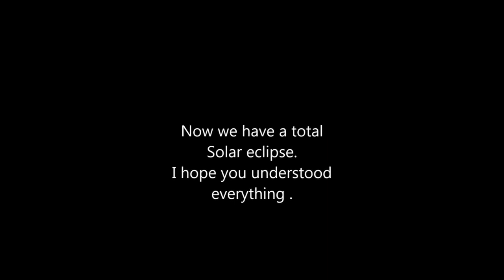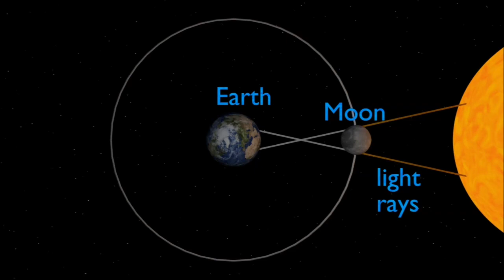grahan lagne par pregnancy me kya savdhani rakhni chahiye| chandra grahan 2020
cover topic:-
1.chandra grahan 2020
2.surya grahan
3. grahan lagne par pregnant mahila ko kya krna chahiye
4. pregnancy me agar surya grahan lge to kya krna chahiye